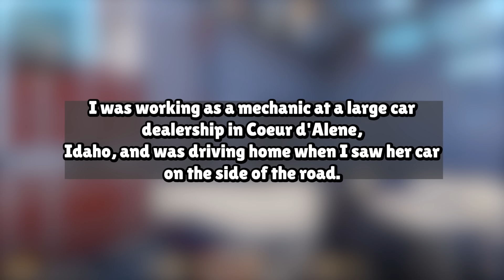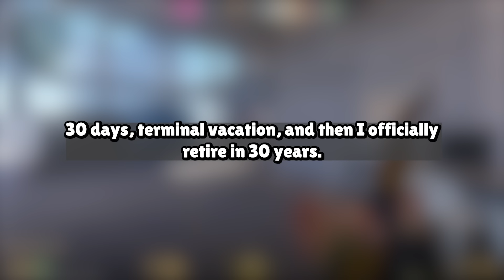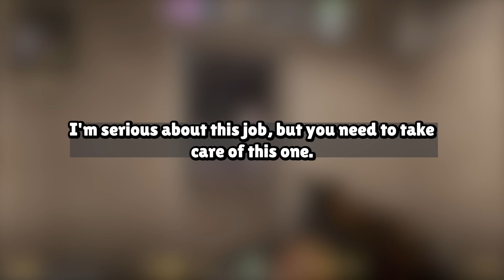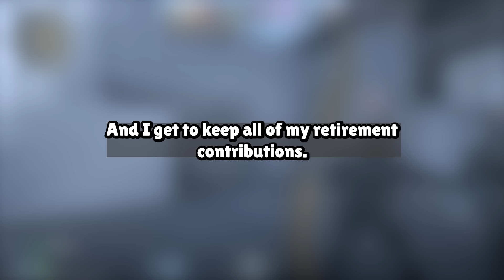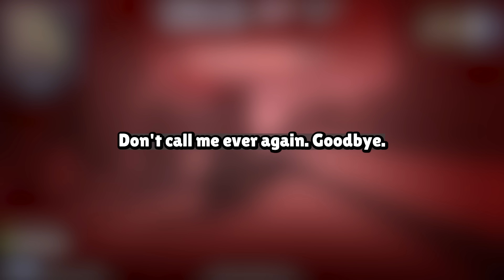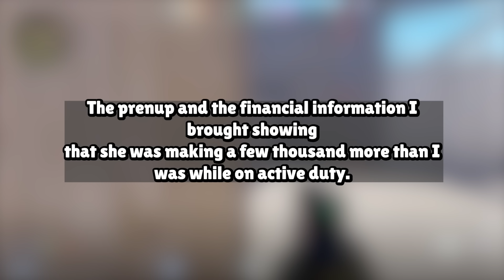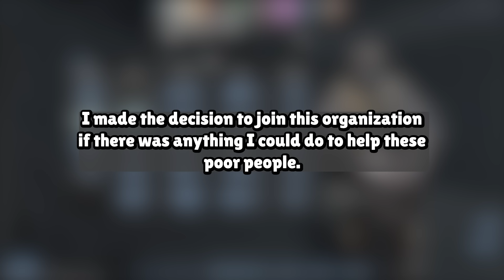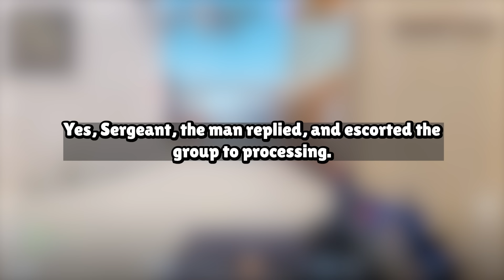My Wife Cheated On Me For 25 Years And Ruined Our 30-Year Marriage I Got Revenge Story Audio Book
Our Work Process:
1. Come up with questions, research, script, come up with opinions/commentary, polish until ready for recording.
2. Record voice acting the stories/questions, sharing thoughts and opinions and performing it in a creative and transformative fashion for viewers to enjoy.
3. Record gameplay until there is enough interesting footage to use for the background
4. Throw the gameplay in the editing software and then begin typing up the captions, cutting/trimming the voice acting, adding SFX, color correction, removing/adding clips, etc.
5. Final review of the video, if video is not up to the quality desired for this channel. Either go back into the editing software, re-record some lines, change opinions/commentaries.

Based on the book:
THE CAMP CH. 04: GUNNY ROB